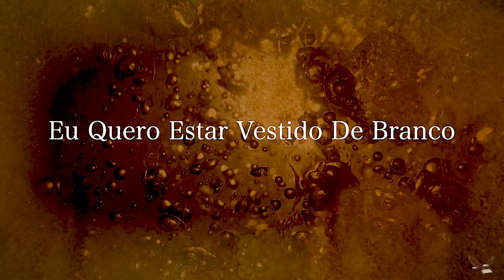Escolha Consciente - Manhã de Reflexão